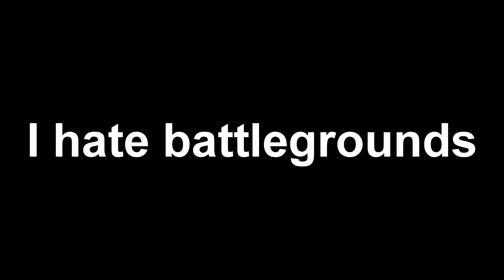MY FIRST ASCENDED 6 STAR CHAMPION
YOU NEVER WOULD'VE GUESSED IT!